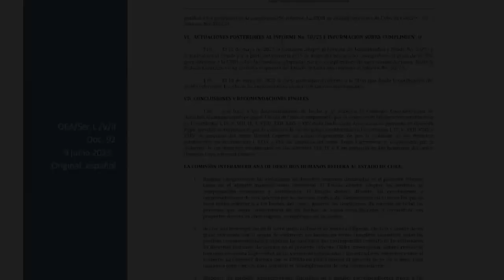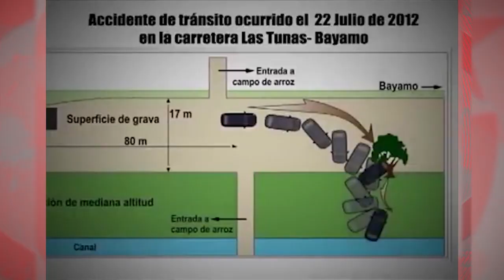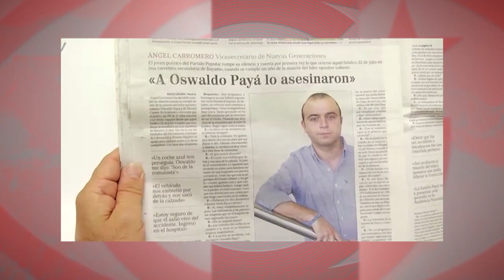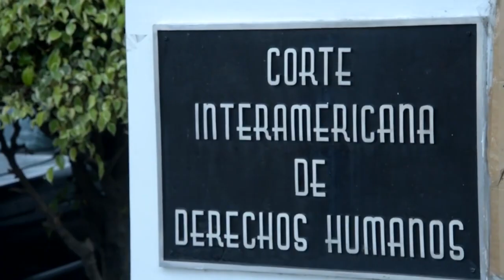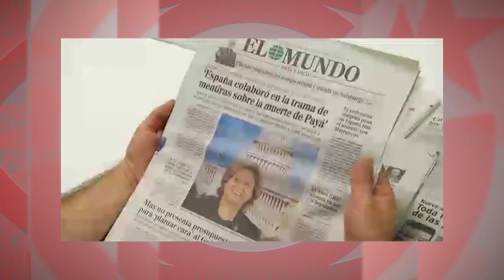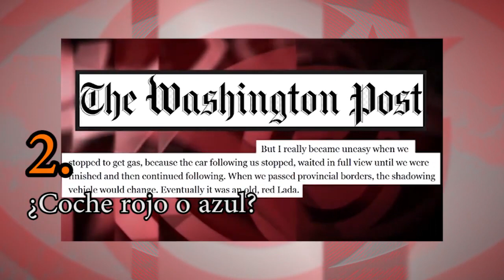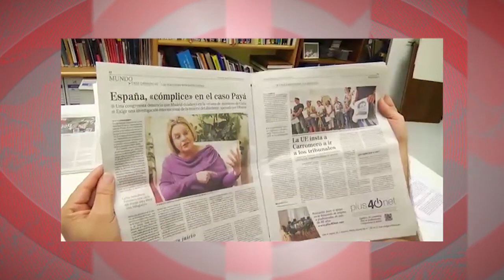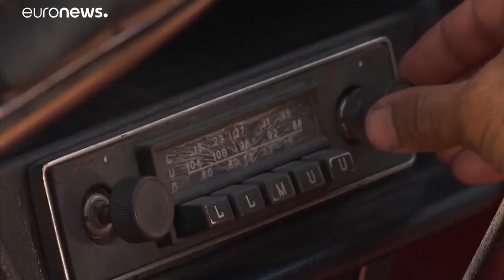Informe Payá: contra Cuba, ¿para qué hacen falta pruebas?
Lo más aberrante es que el informe de la OEA exige al Estado cubano “adoptar las medidas de compensación económica” a la familia de Payá. Es decir, debe pagar a Rosa María Payá, una persona que, a sueldo de Washington, se dedica de manera profesional a destruir los ingresos de dicho Estado cubano mediante la solicitud de más y más sanciones. Kafkiano.